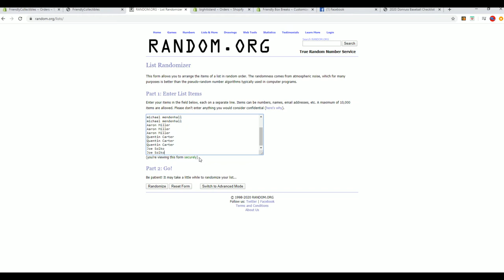2019 Bowman Chrome Baseball HTA Choice Box ID FILLER A ID 19BCHTA404